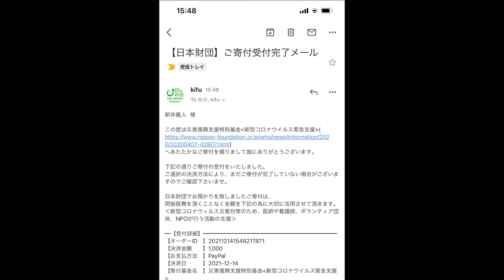【大食い】ここのラーショがヤバい！心に突き刺さる絶品ラーメン【大胃王】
今回はラーショさんふおおおお！！！
やっぱり旨いんだよね…こうグッとくるものがあるんですよ…